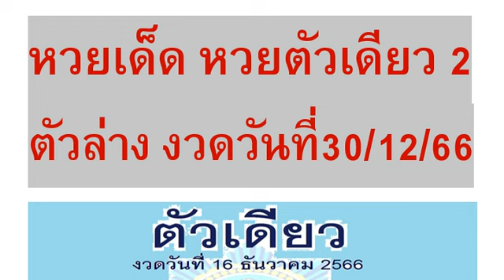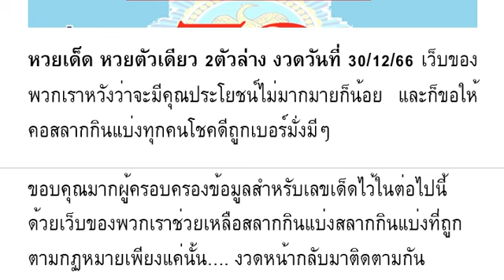🇹🇭2-3ตัวบนล่าง 100%🇹🇭 หว ยเ ด็ด หว ย ตั วเ ดี ยว 2 ตั ว ล่ าง งวด วัน ที่ 30/12/66